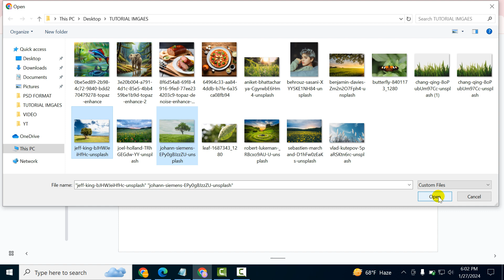How to insert image side by side in google slides